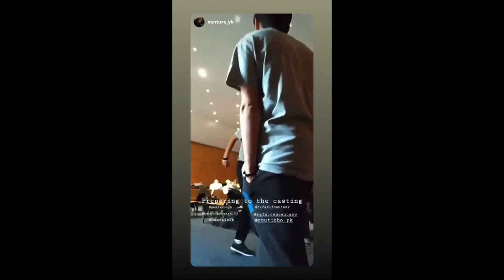PARKOUR 2017/2019 ;(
Uma grande evoluçao muito bem representada neste video, espero que gostem desta compilaçao da minha evoluçao apos anos de treinar parkour.